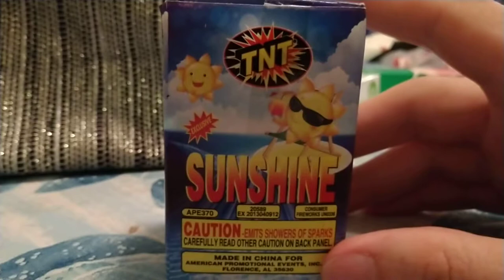Sunshine from TNT Fireworks